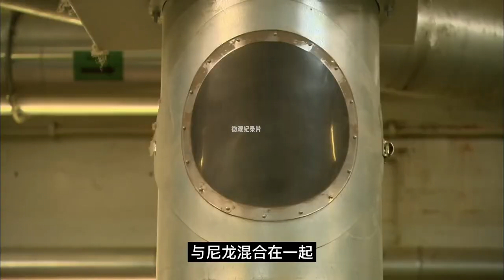网球是怎么制作的？为什么还要用到羊毛呢？带你探访网球的工厂